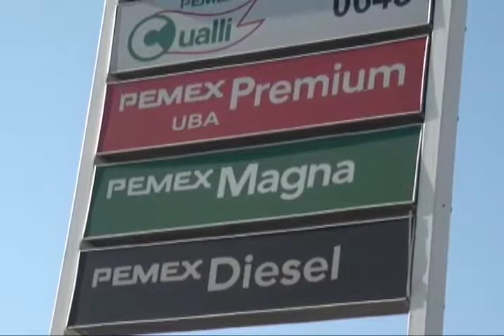35 gasolineras afectadas por incidente en refinería de Salina Cruz